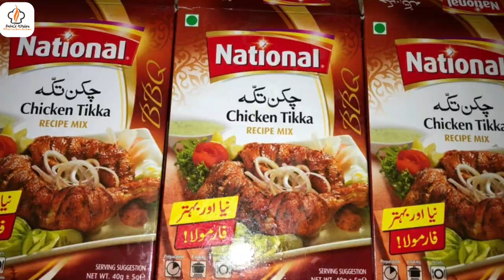BBQ Chicken Marination Recipe ( چکن بار-بی-کیو کو مصالحہ لگانے کا آسان طریقہ ) with BaBa's Kitchen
Today I'm going to make very special marination recipe Chicken BBQ Style which spicy and delicious. Hope you like it 🙂

INGREDIENTS:

Chicken (Almost 8 Kgs)
250 gm Green Chili
5-6 Tbsp Ginger & Garlic Paste
1 kg Yogurt
2-3 Tbsp Vinegar
6-8 Lemon Juice
3 Packet Tikka Masala

2-3 Tbsp Red Chili Powder
Salt To Taste or 1-1/2 Tbsp
4 Tbsp Kachri Powder
1 Small Cup Oil for Mixing